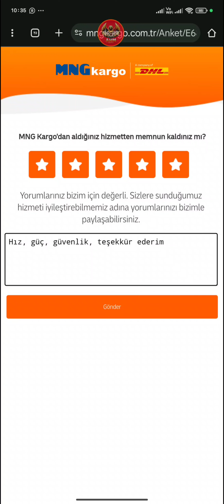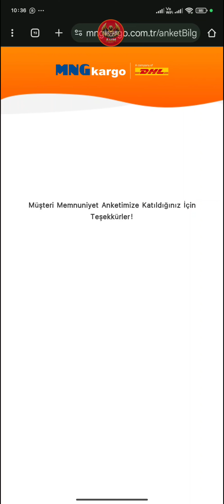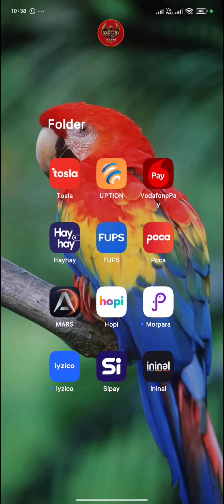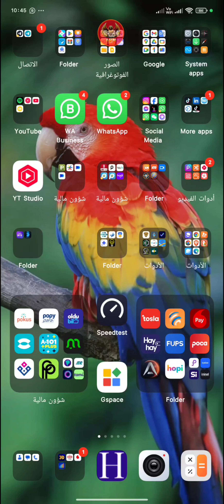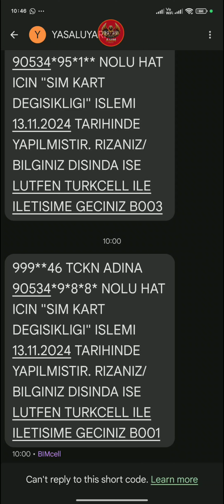لماذا يا اوبشن لماذا يتم تجميد حسابات اوبشن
((طرق التواصل ))
لدعم استمرارية القناة بمبلغ بسيط والرد عليك بشكل فوري
اضغط هنا 👇
(للمقيمين في تركيا) ميزة الانضمام (الانتساب) مجانية
من خلال كروت البنك التالية 👇
Papara, UPTION, sipay, popy para, paycell

فيسبوك، انستغرام، تيليجرام، واتساب، سناب شات، تويتر
كل مواقع التواصل الاجتماعي بنقرة واحد من هنا 👇

وهذا  كروب الأسئلة بالتلغرام ⛔
لأي أسئلة أو استفسارات
⛔ تحذير ⛔
⛔ لاتتوقع مني الاهتمام بشخص لايهتم فيني⛔
قبل التواصل معي (((تفاعلك داخل القناة هو من يحدد اهتمامي بالرد عليك (عدد اللايكات +الاشتراكات +التعليقات +الانضمام او الانتساب +عدد مشاركات الفيديوهات)))
 قبل بدأ المحادثة ارسل اسمك على اليوتيوب
حتى يتم التحقق من  تفاعلك
في حال كنت غير متفاعل سيتم حظرك فوراً